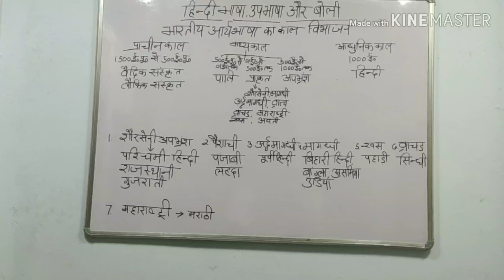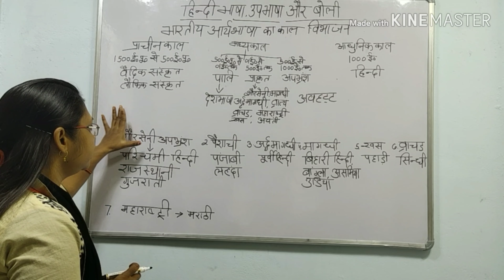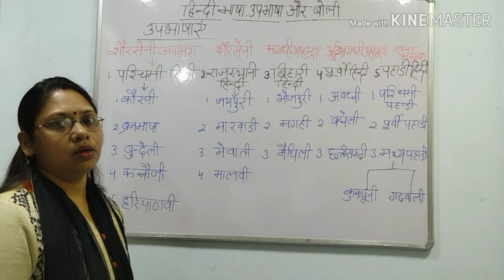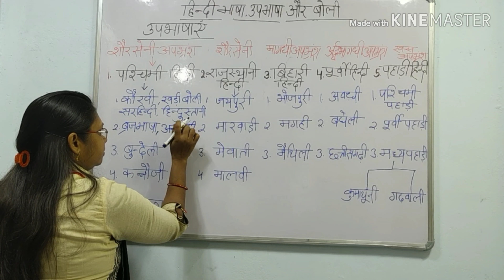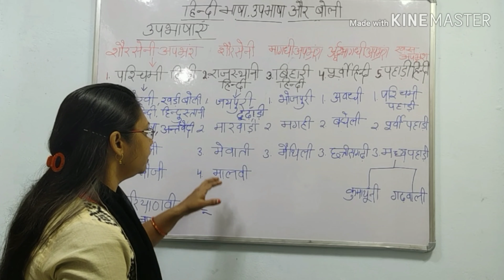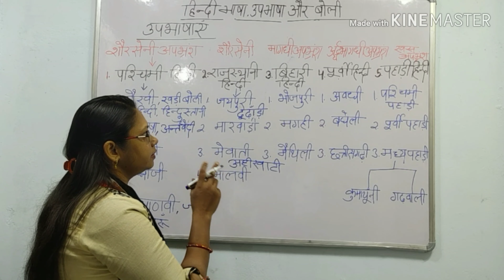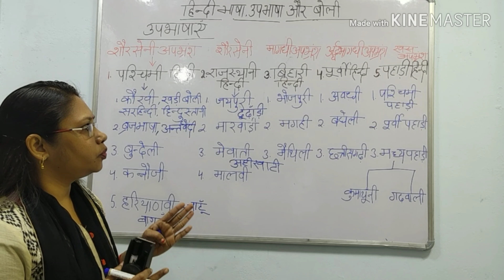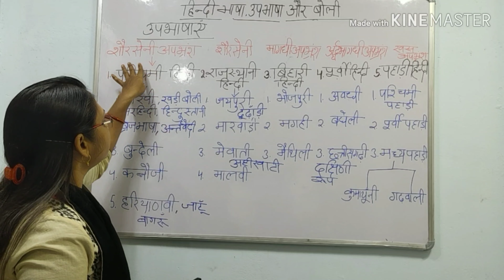हिंदी भाषा उपभाषा और बोली || Hindi Bhasha Upbhasha Aur Boli || For TGT-PGT and all Exams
This is an important lecture for Hindi Sahitya TGT-PGT exams.
This lecture describes the rise and development of Hindi language and various local language or dialects which arised from Hindi.